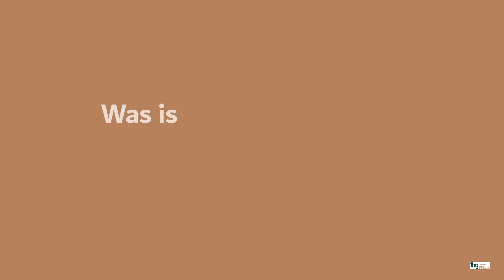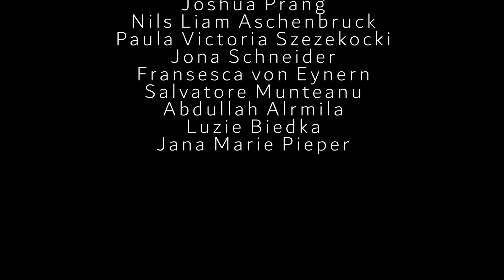Was sagen Schüler*innen zum THG Dinslaken?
Die Schülerzeitung des Theodor-Heuss-Gymnasiums hat Schüler*innen zum THG befragt.